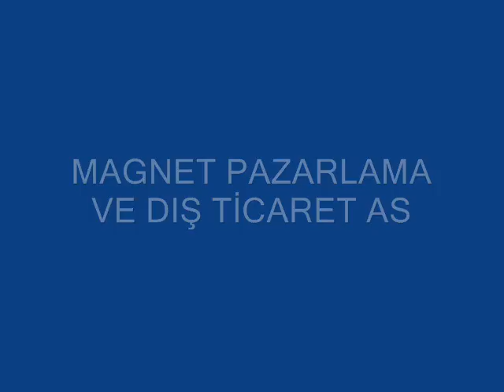Bobin Sargı Makinası